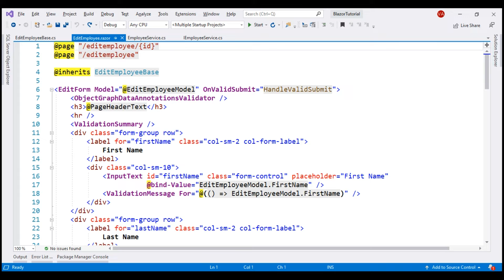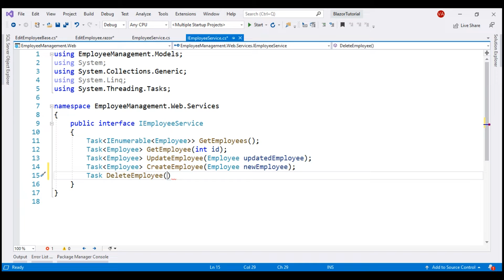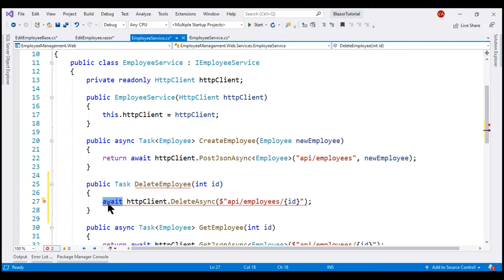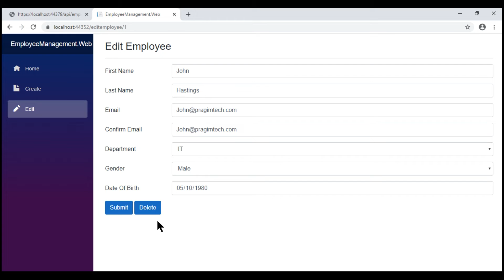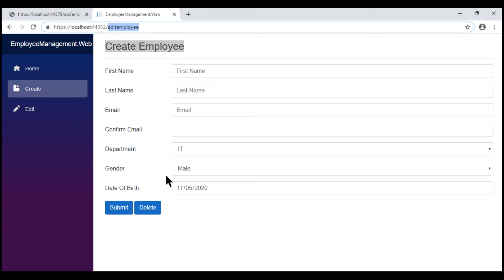Delete database row from blazor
Implement Delete operation in Blazor i.e delete employee row from the Employees database table through a RESTful service and Blazor web application.

Healthy diet is very important for both body and mind. We want to inspire you to cook and eat healthy.